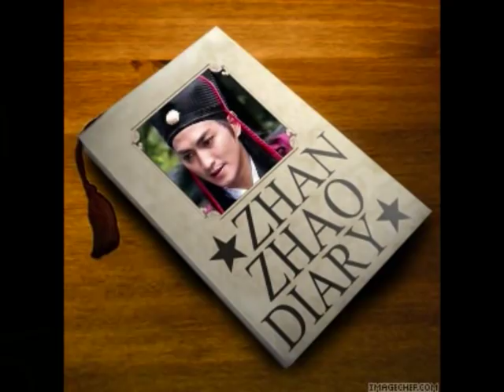何家劲 Plain love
Art Pictures by Heijiajin's Angels (and Devils!) collected to make a MV , for the 1st birthday of Box Kenny Ho,